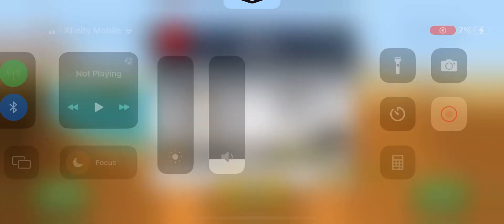Snowmobile In Beach